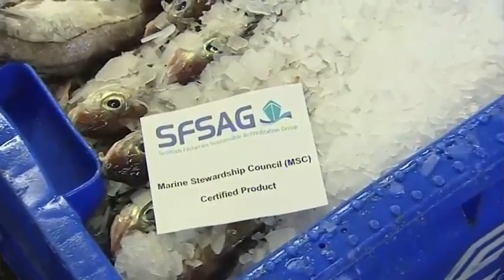Phils Coastal Cuisine - Aberdeenshire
My first stop on my journey to follow MSC Certified Haddock was Peterhead, the home of Europe's largest fishing port. I arrived just in time to jump aboard the deck of the Ocean Venture trawler, which had just arrived in into the port fresh from a ten-day fishing voyage.